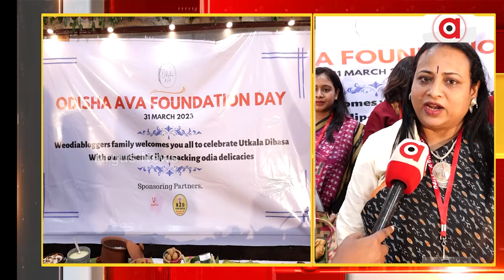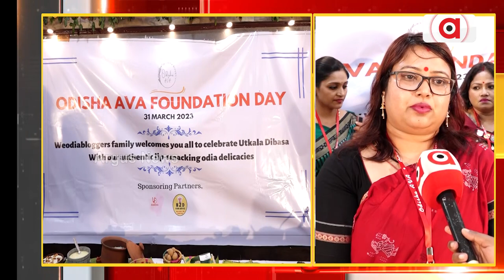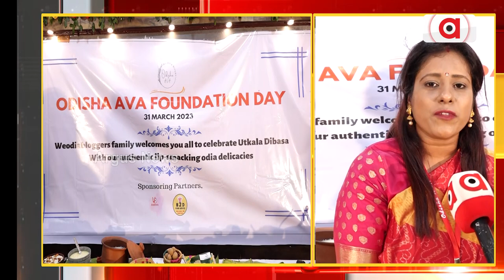celebrated by "Odisha Ava" at Lohia Academy in Bhubaneswar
ଉତ୍କଳ ଦିବସ ଉପଲକ୍ଷେ ଭୁବନେଶ୍ୱରସ୍ଥିତ ଲୋହିଆ ଏକାଡେମୀଠାରେ "ଓଡିଶା ଆଭା" ପକ୍ଷରୁ ସଂସ୍ଥାର ପ୍ରତିଷ୍ଠା ଦିବସ ପାଳିତ ହୋଇଯାଇଅଛି ।